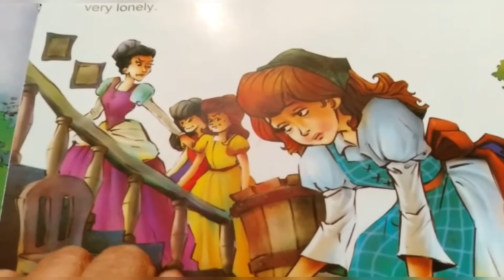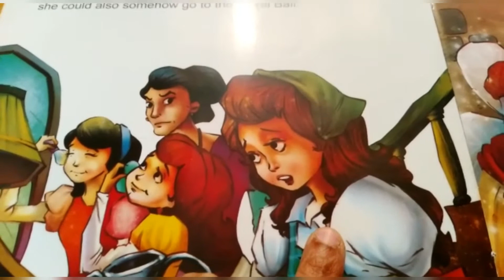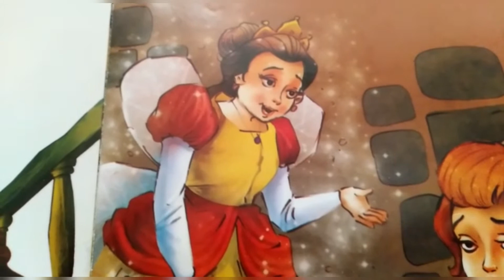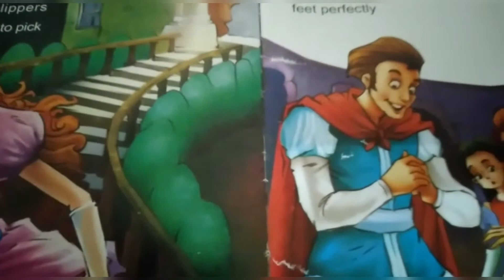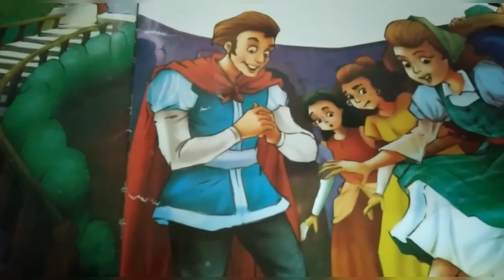Cinderella Story in tamil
Cinderella story/ kids walk story time/tamil story

Cinderella story